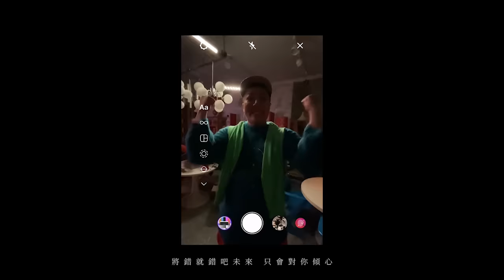關韶文、焦凡凡首支單曲【一加一大於二】最甜閨密對唱！｜Official Music Video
「這首歌，送給我自己，獻給身邊最重要的你！」📣
擁有易胖體質，我就努力減肥；
家裡沒金湯匙，我就用力存錢；
唱歌自由奔放，我就出一首歌！
最勵志YouTuber的圓夢計畫！要做就做一個大的！📌
關韶文30歲送給自己一個圓夢單曲，也獻給每一個正在成長的你們！
從小愛唱歌的關韶文，擔任記者時因為工作需求，在採訪影片中大開金口，被幽默的後製剪輯玩壞了！更被網友封為「走音大魔王」，因為唱歌能夠帶給觀眾快樂，同時也能夠療癒自己的心，如果唱歌可以帶給人歡笑，我有什麼好不去做的？
關韶文首支單曲【一加一大於二】邀請最好閨密焦凡凡，唱出兩人的好感情，同時也把這首歌送給即將畢業的學生們、面臨轉變的上班族、忙著家庭的媽媽們，相信無論生活再忙碌，世界上一定有一個「最懂你的人」，不管多久沒見，只要一個眼神，就能交換一生深刻；只要合體就能夠「一加一大於二！」
「就算唱歌很難聽，還是陪你出單曲。」每一個人都不是完美的，我們練習喜歡自己的不完美，找到一個人陪你一起丟臉，想起來的回憶都不自覺成了笑臉：）
【一加一大於二】🎵
詞曲：羅凱

曾經歡笑的人們 可能會遺忘
曾經陪我哭的人 卻還在身旁
你燦爛的微笑像 夜裡的火光
當我被 黑暗包圍時 顯得最亮

和你的對話我放在置頂
限時的動態都變成回憶
我們相識相知相惜而相信

有一種一加一 可以大於二
像我和你 是天造地設
一起走過 那麼多旅程
異口同聲 為你一往情深
這一加一可以沒規則
在你身旁 沒有太多猜測
交換 一個眼神 成就一生深刻

有一天功成名就 也不會遺忘
就算是窮困潦倒 也還在身旁
和你的喜怒哀樂 都值得收藏
那是我 年少輕狂時 最美的妝

有一種一加一可以大於二

從來不會嫌棄
你的體重太重
當你半夜肚子餓
You call me 我當你的外送
是黑夜還是白晝
沒空都變有空
想要在乎你的感受
卻又被你感動

就算我唱歌很難聽
我還是陪你出單曲
有再多的煩心
依然陪你度過難題
不小心分享太多 彼此的秘密
將錯就錯吧未來 只會對你傾心

【謝謝陪我完成夢想的你們】❤️
發行 Publishing | 環球國際唱片股份有限公司 Universal Music Taiwan
詞 Lyricist | 羅凱 Lo Kai
曲 Composer | 羅凱 Lo Kai
編曲 Arranger | 楊恢宇 G.B
製作人 Producer | 賴彥中 Lai、羅凱 Lo Kai
配唱製作人 Vocal Producer | 羅凱 Lo Kai
和聲編寫 Backing Vocal Arranger | 潘琪妮 Penny
和聲演唱 Backing Vocals | 潘琪妮 Penny
吉他/貝斯 Guitar/Bass | 楊恢宇 G.B
錄音師 Recording Engineer | 賴彥中 Lai
錄音室 Recording Studio | 新奇鹿錄音室 Saturday Studio
混音師 Mixing Engineer | 賴彥中 Lai
混音室 Mixing Studio | 冒煙了音樂工作室

藝人 Artist | 關韶文Kuan
經紀團隊 Manager Team | 李書瑩Zoe / 陳姿妤Naomi / 郭怡靖Max
妝髮團隊  Hair and Make-up | 彭紀螢 / Howdy髮廊 Alan

藝人 Artist | 焦凡凡Fan
經紀團隊 Manager Team | 劉思妤Ellen / 湘庭
妝髮團隊 Hair and Make-up | 陳嘉敏 Murim / 陳宣如 Sharon / Red Circle舌口餐酒館 唐健哲Max

舞蹈老師 Choreographer / 特別演出 Co-Starring | 小賴 賴晏駒 Lai

影像團隊 :
製作 Production | NOVAFILM
導演 Director | 彭道森 Dawson Pon
編劇 Screenwriter | 彭道森 Dawson Pon
監製 Executive Producer | 劉恭甫 Juckson Liu

製片Producer | 劉任修 Liu Jan-Hsiu
製片助理 P.A | 簡永宜 Chien Yung-Yi
製片場務 Crip | 郭宗哲 Kuo Tsung-Che

攝影師 D.O.P | 莊竣瑋 Chuang Chub-Wei
攝影大助 1st A.C. | 余書豪 Yu Shu-Hao
攝影二助 Assistant Camera | 陳韋鈞 Chen Wei-Chun

燈光師 Gaffer | 許鈞筌 Hsu Chun-Chuan
燈光大助 Best Boy Electric | 蔡明釵 Tsai Ming-Chai
燈光二助 Electrics | 潘哲瑋 Pan Che-Wei

美術 Art Director | 張銘軒 Ming Chang
美術助理 Set Dresser | 游傑宇 Yu Chieh-Yu

藝人造型 Stylist | 吳彥霖 Wu Yen-Lin / 陳南西 Nancy Chen

剪接 Editor | 彭道森 Dawson Pon
調光 Colorist | 彭道森 Dawson Pon
動畫 Animation | 林揚軒 Lian Xuan

攝影器材 Photographic Equipment | 用力拍
Togo Film Camera Crew
燈光器材 Light Equipment | 視動影像
Visionary Creature Image

引体向上 Indigo
葉家滷味/麻油雞
鄭孟晃
新動力New Fitness體能顧問有限公司
Suprize Store
職業訪談、工作vlog、減肥列車、美妝保養、聰明消費、投資理財、美食旅遊